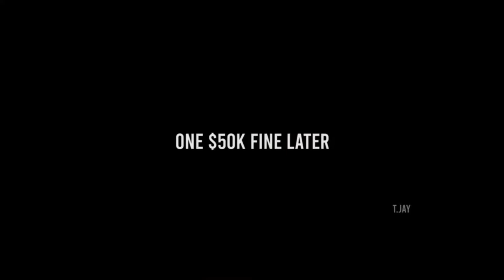NBA ''SUS'' Moments In Interviews😂